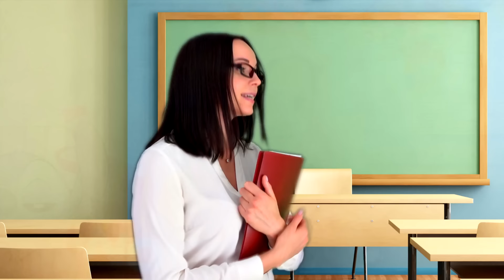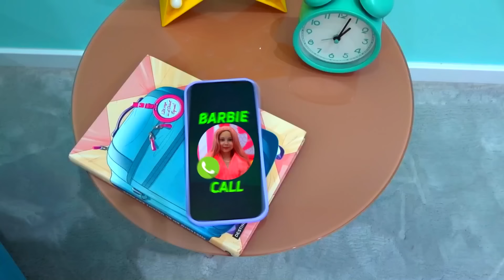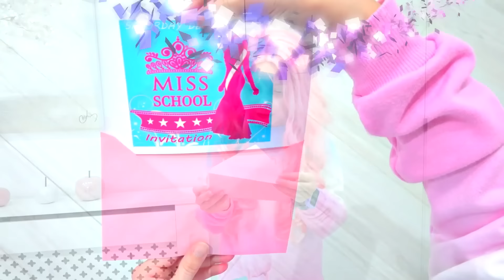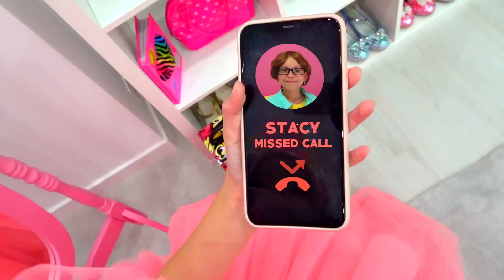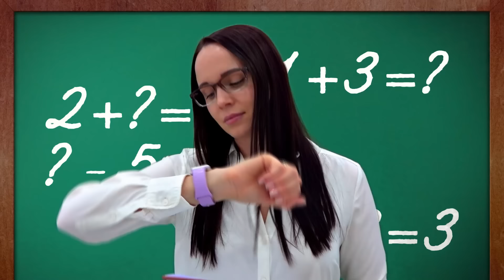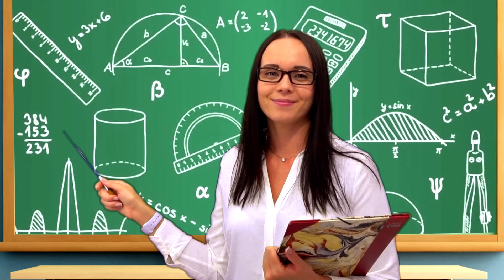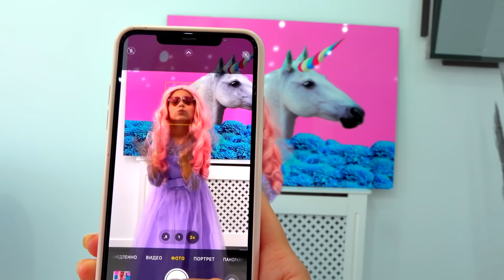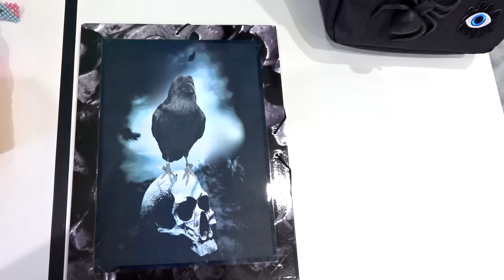Alice Plays with Friends / Compilation Stories For Girls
Stacy and Alice spend a lot of time together usefully. They learn to share, give in and help each other. New episodes about friends. New Stories For Girls!